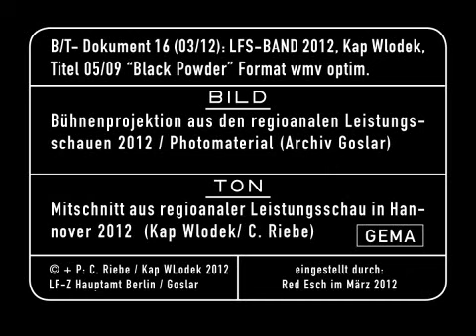Kap Wlodek "Black Powder"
Kap Wlodek (LFS-Band 2012) für die LOCAL FIST auf der regionalen Leistungsschau in Hannover. Titel 6/9: "Black Powder"